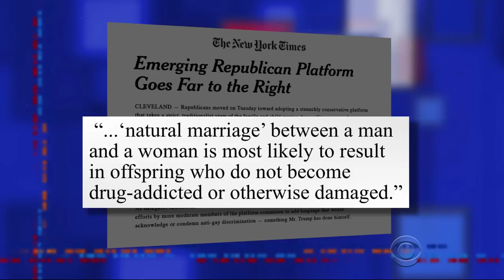The GOP's New Platform Is Full Of Old Surprises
As Republicans meet to set the party's new platform, some age-old issues like pornography, marriage and coal are resurfacing anew.